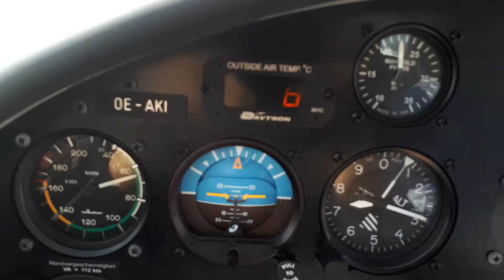VFR on Top 🛩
Somewhere over Austria - Navigating around the clouds 😀